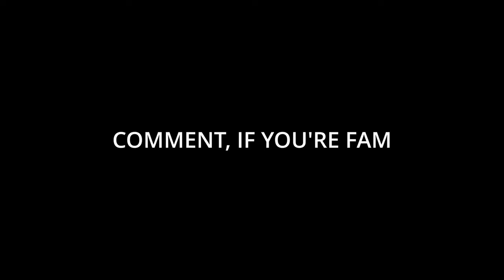AFFORDABLE LUXURY CABIN OVER GATLINBURG The Heaven's Cabins Experience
Join us for our luxury cabin stay overlooking Gatlinburg and the Smoky Mountains. Never-Ending Heaven by Heaven's Cabins is the epitome of the mountain cabin experience.

To book Never-Ending Heaven or other cabins from Heaven's Cabins click the

Check out Brent and Grace's channel @braceyourselfchannel